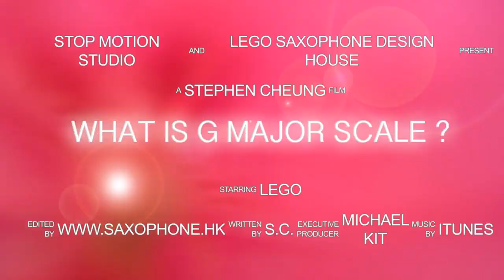Stop Motion Animation. G Major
Lego Saxophone Design House